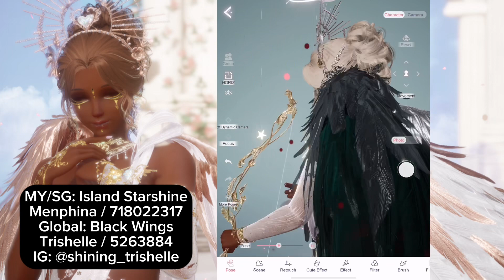[Life Makeover Global] We PULLIN’: Heartfelt Vow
Current Life Makeover Global Redeem Codes:
*Expires 8/10/23*
LMDAY1
LMDAY2
LMDAY3

*No Known Expiration*
HW510
LM510

OPEN THE FLOODGATES OF HEEEEEEAVEN!! The angels have reached down from Vvanna heaven to convince me to do some PULLIN', so here we are!! ^ o^)/ Check out how my pulls go in the video, and let me know if you have any questions in the comments below!

1:00 Event items pool
3:00 Event decom store
4:35 Event pulls
9:56 Claiming rewards
11:00 Decomp and Decomp store shopping
11:52 Event Ally evolve
13:27 Index rewards
15:09 Event suit dynamic pose (requires suit completion)
15:46 Event suit styling and dyeing
24:22 New home screen!

Wanna find all the Life Makeover resources in one place?

➤ My thoughts and opinions (or whatever my brain likes to call them these days) are my own!
➤ Feel free to chat in the comments! I’d love to hear from you!
➤ Go at a pace that’s comfortable for *YOU* and enjoy the game the way *YOU* want to!